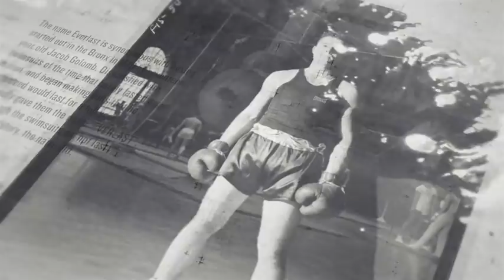EDDIE HEARN PRESENTS SUNDAY NIGHT BOXING (27th FEBRUARY) LAUNCH PRESS CONFERENCE / OKOLIE v CIESLAK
(VIDEO COURTESY OF MATCHROOM BOXING)